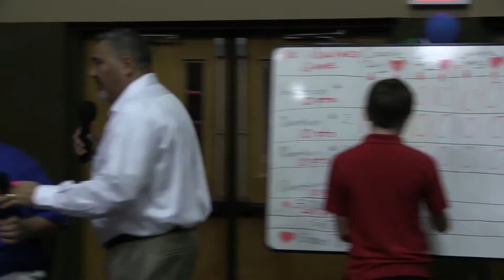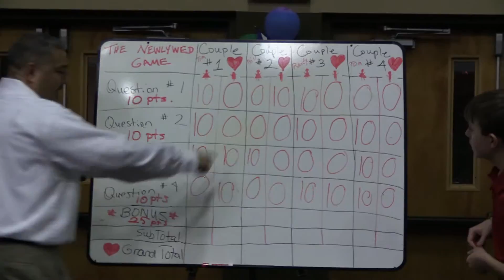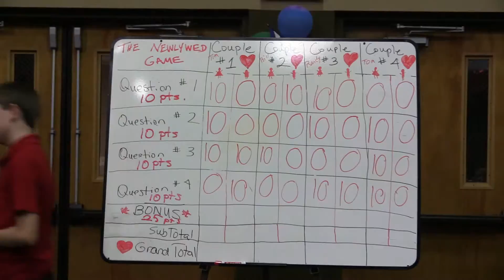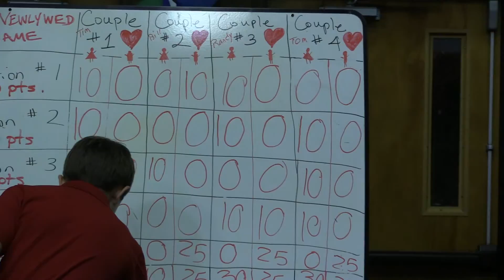The Newlywed game part 2